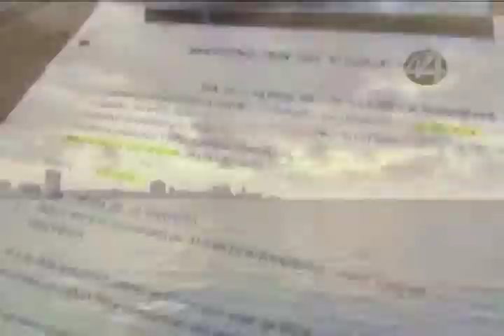Señal Informativa: Anuncian creación de fideicomiso para filmes en el Estado de Jalisco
El gobierno de Jalisco creará el Fideicomiso para la Comisión Pública de Filmaciones. Su objetivo será incentivar proyectos audiovisuales desarrollados en las locaciones que ofrece el estado.

Informa: Georgina García Solís